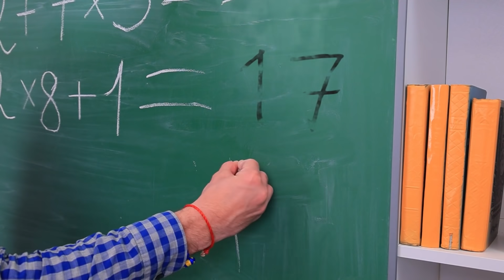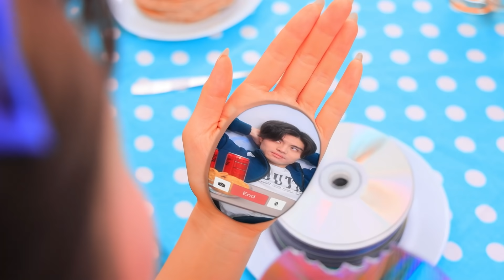My Stepsister Is the Doll from Squid Game/ Squid Game in Real Life!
Phil has a new sister. He had no idea how cool she was! With the arrival of a new sister, Phil has new problems. What exactly are the problems - see our new video.